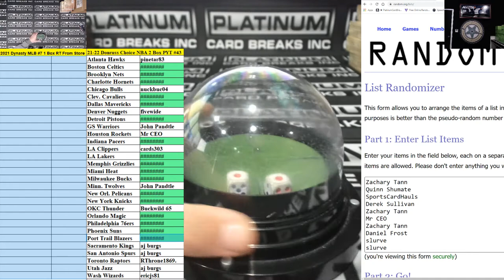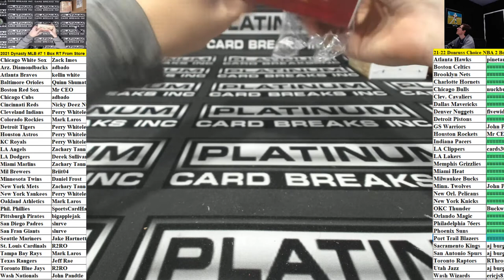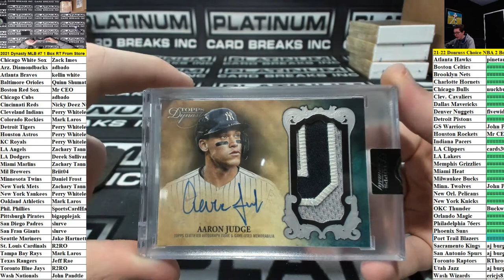2021 Topps Dynasty Baseball 1 Box Random Teams #7